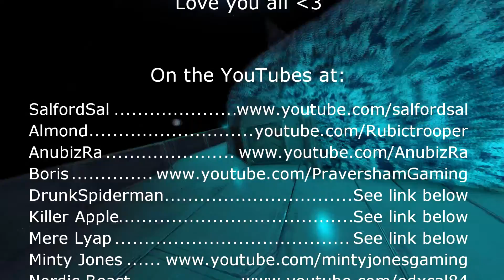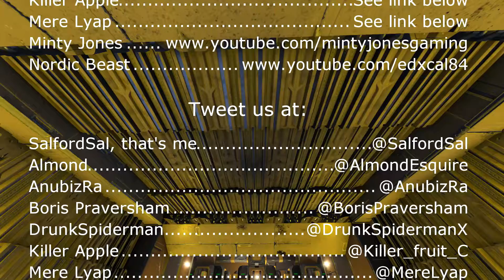S4E58 Sal Plays Space Engineers Nidd Whitelist - Challenge Building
Recorded 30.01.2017. We all know that Minty is too god as a builder, so clearly we have to sabota- eh, challenge him during the process to make it more interesting for everyone involved.

Sal plays Space Engineers on the Nidd Whitelist Server. As is our way, Boris makes videos which are a mix of his solo work and our multiplayer sessions, Anubiz makes a very professional looking 20 minute episode out of every two or three hour recording session, and I show you everything in many hundreds of episodes that fall many months behind everybody else!

"Niddite Lane" by Minty Jones, used with his kind permission